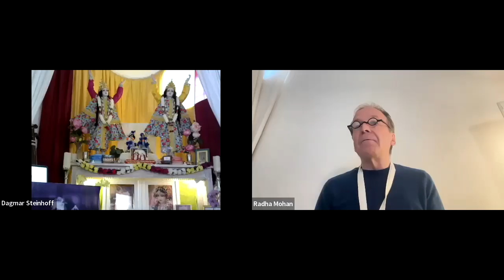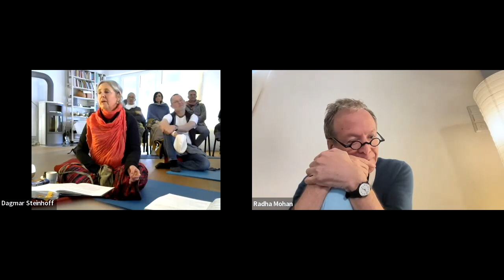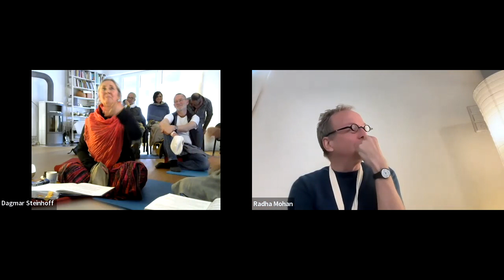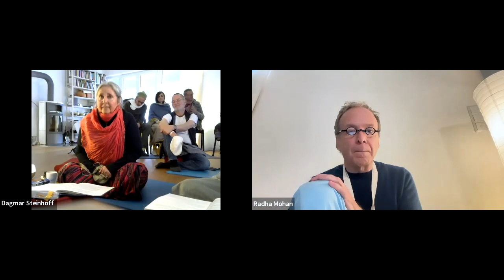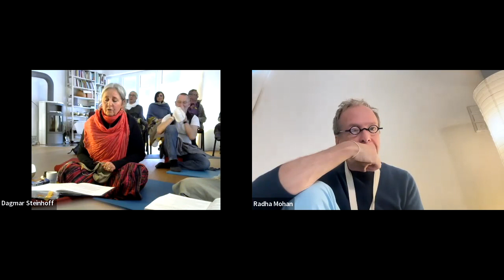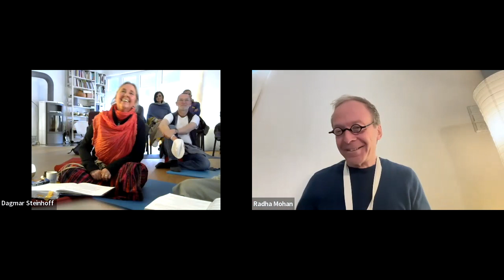1786: Love Is Action [Radha Rasa Sudhanidhi 1][German Zoom]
Recorded 2nd April 2023